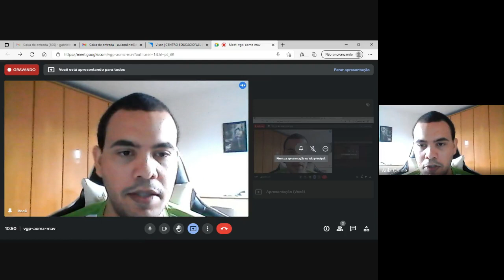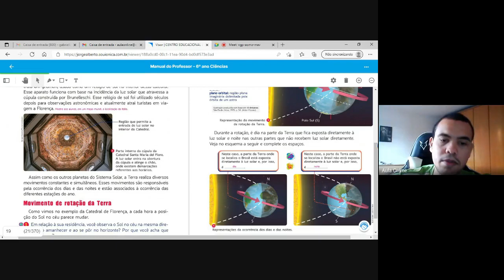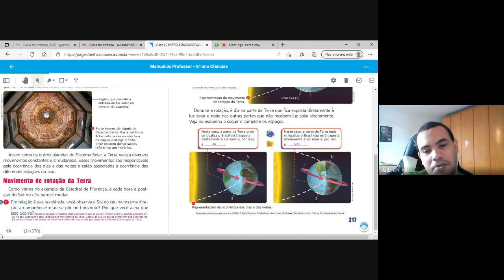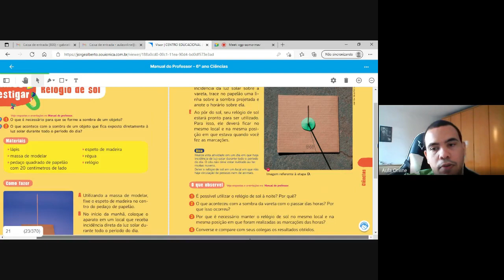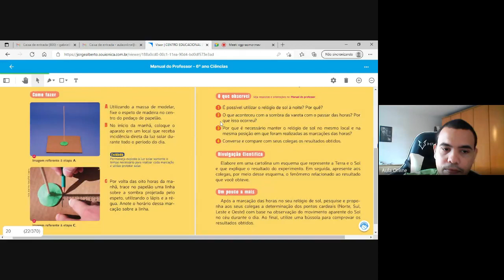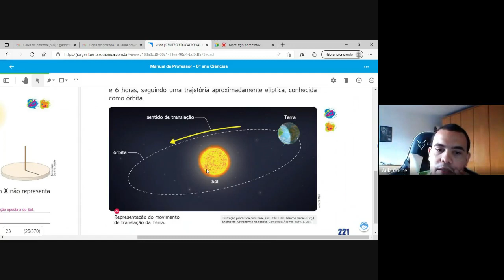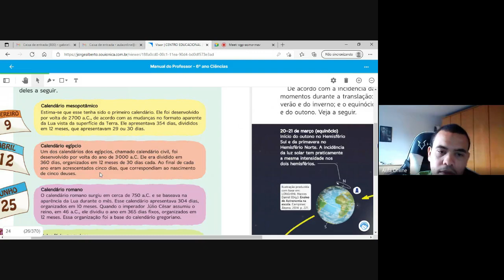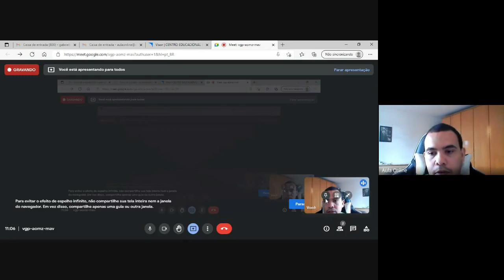aula 17 física 6ºano